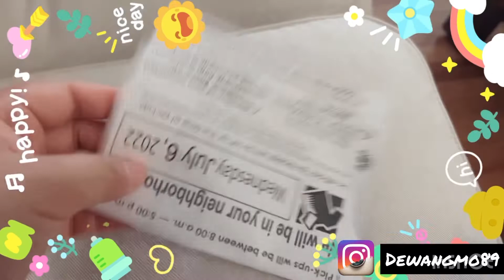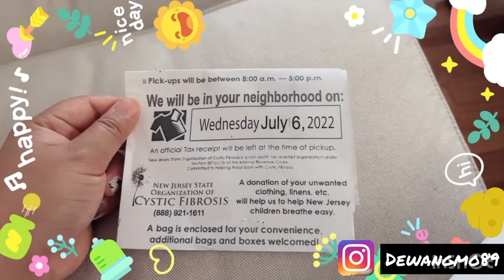Max at hospital | house painting | his holiness’s birthday | Tibetan YouTuber